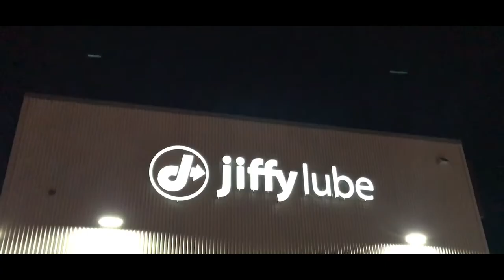Car Meet / Whitehorse Yukon